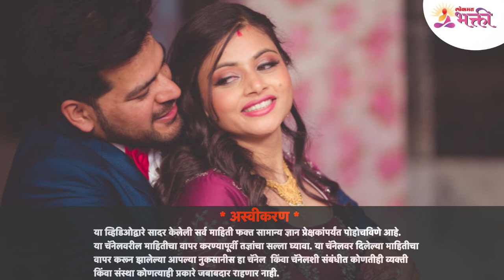जन्मतारीख ६, १५, २४ असेल तर २०२२ वर्ष मुलांक ६साठी कसे असेल? How will be the year 2022 for Mulank 6?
नवीन वर्ष आता सुरू झाले आहे आणि या वर्षामध्ये सर्वांच्या सगळ्या ईच्छा पूर्ण झाल्या पाहिजेत अशी आपण अपेक्षा करूया. पण मुलांक ६ साठी २०२२ हे वर्ष कसे असेल? त्याबद्दल जर तुम्हाला अचूक माहिती जाणून घ्यायची असेल तर हा व्हिडीओ नक्की बघा -